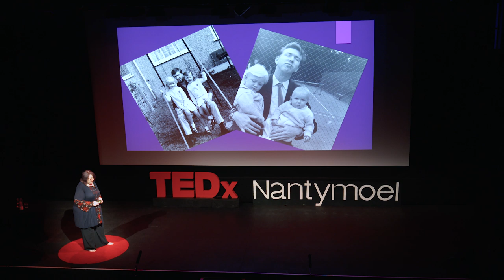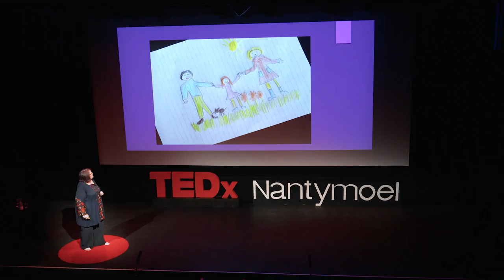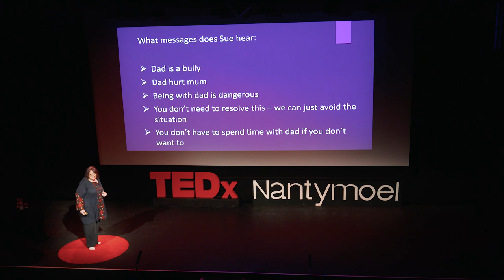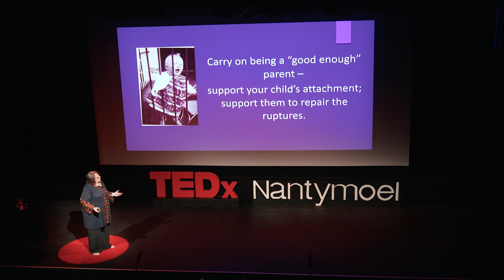Are you 'good enough'? Rupture, repair and post-separation parenting | Sue Whitcombe | TEDxNantymoel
In this talk, Dr Sue Whitcombe addresses the issue of 'good enough parenting', and how parents who have separated can work together to avoid parental alienation and keep their child's needs at the forefront Dr Sue Whitcombe is a Health and Care Professions Council (HCPC) registered Counselling Psychologist and Associate Fellow of the British Psychological Society (BPS). She is Chair of the BPS Training Committee in Counselling Psychology and sits on the BPS Expert Witness Advisory Group. Sue has worked with children and families for more than twenty years. During her training, she came across parental alienation – the unjustified rejection of a parent where there was previously a good-enough, loving, normal range, relationship. She studied the phenomenon, undertook research and established a not-for-profit social enterprise to work with children, parents and families experiencing this, and other post separation, difficulties. Sue continues to work in this field, offering evidence informed interventions, delivering BPS Approved training, consultancy and working as an Expert Witness for the Family Court. This talk was given at a TEDx event using the TED conference format but independently organized by a local community.